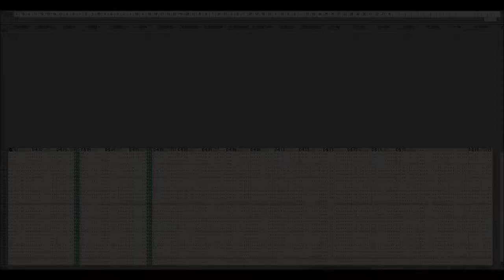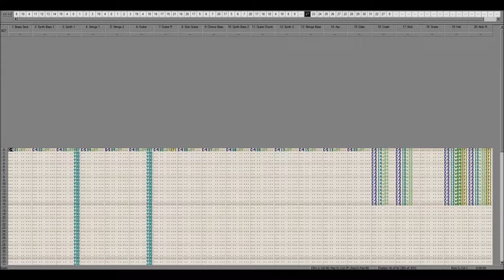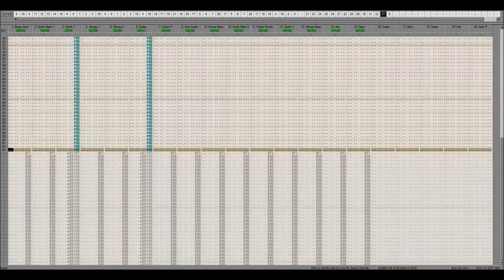WTF for a Land is This? (Czech & Slovak Anthem (Kde domov můj & Nad Tatrou sa blýska) RMX)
By commenting or disliking you acknowledge you have read and understood the entire description. This applies only for Czechs and Slovaks, as the Czech below cannot be understood by other nations, maybe except some other Slavs. Czechs love to hate any attempt to give a new breath to their anthem. I was missing a decent amount of remixes /only 1 genuine/, so I made one myself.

It's my 1st video and I totally suck at editing. Besides it's nicely degraded by the chain of OBS, Movie Maker, and YouTube. Also this type of videos introduced me to the OpenMPT, so I feel like I should give something back.

From the song message:

Let the national anthems be more like floor fillers, not just a standing and trying not to fall asleep while listening to sleepy Kde domov můj arrangement, as is the case of Czechs. Allah bless the US, they have at least something more enjoyable to listen while staring at the 50-Star Sprangled Banner. Oh yes, and God and Buddha bless the US too.

I don't think someone who would have interest in this module wouldn't be Czech nor Slovak, so this time this song message crap will be continued below in Czech. /.../

Tohle je předělálavka předělávky československé hymny, kterou jsem původně dělal v FL Studiu. /.../

Proč československé? Protože samotná česká je krátká a zpomalovat tuhletu kňourárnu se mi nechce. Melodie je oproti té slovenské umělý vlastenecký soundtrack ke komerčnímu muzikálu a podle toho se mi s tím taky pracuje a taky podle toho zní. Ta slovenská hymna, byť je původně také v maďarské verzi, má melodii z lidovky Kopala Studienku. Dá se zrychlovat o mnoho více, než ta česká /možná z toho udělám čardáš/, protože je to prostě lidovka. Spojuju tyhle 2 do 1, protože to tak bylo dřív a nemám rád ty 2 kretény /Klaus a Mečiar/, co si mysleli, že rozdělit ČSFR je dobrý nápad. Pro Slováky možná dobrý, ale podle Masaryka jsme 1 národ, protože se v tom hraničním pásmu, Morava a Slezsko, myslím, vyskytují taková divná nářečí, že spisovná Slovenština je proti tomu jenom nářečí spisovné Češtiny. Zvlášť je řeč o Ponašymu, které by v Praze označila většina lidí za Polštinu. Češi od sebe Slovensko dát ve většině nechtěli, protože odsud pocházely zemědělské produkty a pří jízdě na dovolenou by se tam nemusel po 13 let ukazovat pas, než se konečně zaved Schengen. Mimoto, na Slovensku je jenom 5 poboček KFC, zatímco McDonaldů je tam hromada, pročež si myslím, že
Mečiar byl se svou politikou kretén větší. Máme to ale politiky, teďka nám prezitenta dělá vesnický buran se špatnou angličtinou. Nu což, přesný obraz povahy lidu českého. Ať vidí celá Evropa, co za divnou zemi jsme, kdyby sem někdo chtěl náhodou přijet se podívat do ruské kolonie Karlovy Vary na pár filmů, nebo do kdysi německy mluvící Prahy na orloj, most a Hrad. Stejně to skončí tak, že se všichni sejdou v Kauflandu, Lidlu, nebo Tescu u slev. Ti bohatší se budou prozměnu cpát v McDonaldu, Burger Kingu, nebo KFC.

Doposud je vygooglovatelný jen 1 remix Domova od ADMC.cz starý jak Unreal Tournament /tedy z roku 1999, Eurodance/ /.../ Slováci mi v hudbě oproti Čechům připadají jaksi progresivnější, /.../ Melodie Domova je na metal tak nepoužitelná /týká se rychlého metalu/, že by z ní byl zase dobrý bass drop, ale nic jako dubstep remix jsem doposud jaksi nenašel. Zatímco slováci mají tunu remixů, tak jakmile se něco udělá s Domovem, tak je okamžitě vlna hateů, jaktože si někdo dovoluje předělat českou hymnu. Tady je vidět, co jsme za národ, spíš nádor. Místo udržování ohně uctíváme popel a lidi nejsou se schopni najít žádnou veselost, obdiv, oživení, inspiraci, poctu, kvalitu a co všechno ještě v obyčejné předělávce hymny. Vždyť je to písnička jako každá jiná. Proto se chci odstěhovat do Německa nebo třeba do Antarktidy. /.../ Hymna je sice symbol, ale ne nic tak nedotknutelně posvátného, aby se na to nemohly dělat remixy.

Now, after you read this, feel free to write a hate comment or press that Dislike button. Note: It has more feedback and response value in Youtube's systems than just a Like.